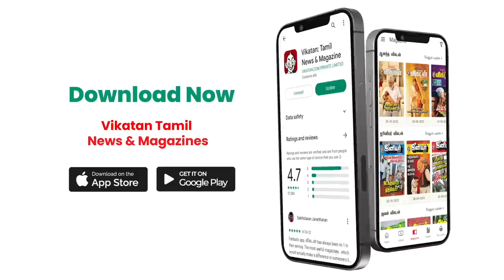Military Exams - Part 2 : What are the Challenges in Preparation? - Training Commander Lt.Esan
Lt.Esan is an action-packed Commander of a voluntary Disaster Rescue Squad whose members include highly trained officers from Tri-Services and Coast Guard. His Squad got into some of the worst Flood Affected areas in Tamilnadu and Kerala during 2015, 2018 and 2019 and rescued nearly 1300 people including many Pregnant ladies, senior citizens and infants. During COVID Crisis his team along with a few officers reached out to almost 7 Lakh people and also facilitated the development of a low-cost Ventilator through the Indian Army at Coimbatore.  He is an expert in identifying and training potential youngsters to qualify as Officers in the Military and has given nearly 300 officers so far. He is also a trainer for Civil Services Personality Test and has helped many become IAS, IPS, and officers. In this video, Lt.Esan explains the various military exams and ways to crack them.

Credits

Producer : Mouriesh SK
Edit : Shyam Kumaran R
Camera : Bharath Waj, Hemanth
Host : Arjun P